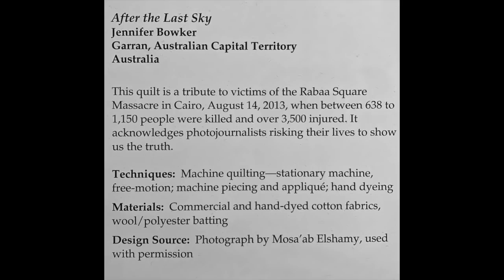The Quilt Show: Jenny Bowker - "After the Last Sky"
Jenny Bowker relates the story about a massacre in Egypt depicted in her quilt  "After the Last Sky" displayed at the Houston International Quilt Festival 2018. How do you quilt "anguish"?